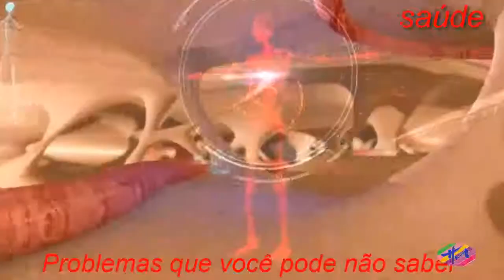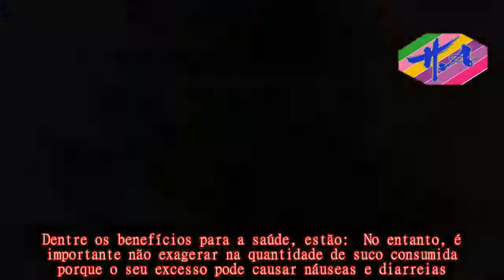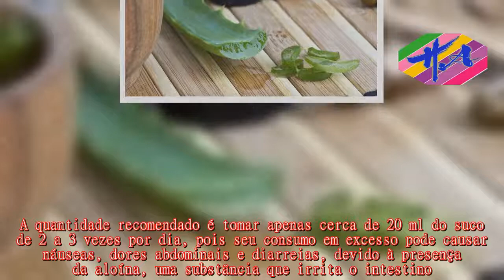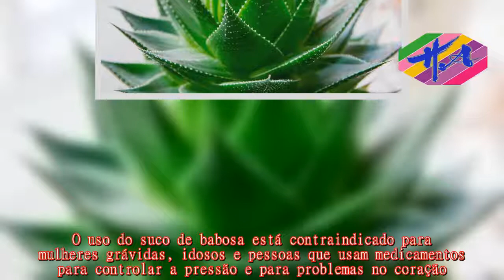Saúde - Como tomar suco de babosa para prisão de ventre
Osuco de babosa, que é feito a partir da planta Aloe ​vera, é uma excelente fonte de nutrientes e traz benefícios como hidratar a pele e os cabelos, e melhorar o funcionamento do intestino.Esse suco pode ser encontrado em lojas de produtos naturais ou de suplementos nutricionais, mas também pode ser facilmente feito em casa.Dentre os benefícios para a saúde, estão:  No entanto, é importante não exagerar na quantidade de suco consumida porque o seu excesso pode causar náuseas e diarreias.Para fazer o suco em casa, deve-se retirar as folhas da planta e cortar as laterais espinhosas.Em seguida, lavam-se as folhas e retira-se a parte amarela logo abaixo da casca, pois ela causa irritações no estômago.Colocar a parte branca gelatinosa em um liquidificador, na proporção de 100 g da polpa para 1 litro de água, e bater.Se necessário, pode adicionar também 1 colher de sopa de mel de abelha e uma fruta cítrica como limão ou laranja para melhorar o sabor.A quantidade recomendado é tomar apenas cerca de 20 ml do suco de 2 a 3 vezes por dia, pois seu consumo em excesso pode causar náuseas, dores abdominais e diarreias, devido à presença da aloína, uma substância que irrita o intestino.O consumo do suco de babosa pode causar espasmos abdominais e irritação renal.Além disso, seu uso constante pode causar constipação intestinal, pois o intestino ficará dependente da ação do suco para funcionar.O uso do suco de babosa está contraindicado para mulheres grávidas, idosos e pessoas que usam medicamentos para controlar a pressão e para problemas no coração.